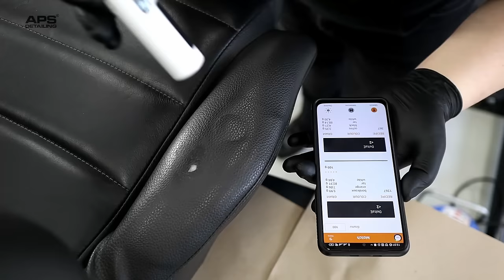VW Golf I Cabrio First Full Detail in 36 Years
The first Full Detail after 36 years! VW Golf I Cabrio Deep Clean, including Car Wash, engine bay, paint correction and sealant with a carnauba wax. Extreme interior clean with leatherrepair and sealant. Extreme bad condition, before and super gloss after.

WERBUNG
WASH

► APS BSL scangrip head lite s lamp holder for Flex polisher